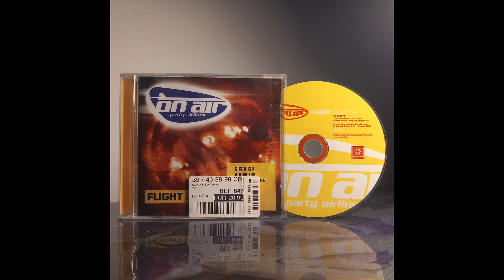Liberty - Acros Iris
Label: No Name Records Trance
Country: Belgium
Released: 2001
Genre: Electronic
Style: Hard Trance